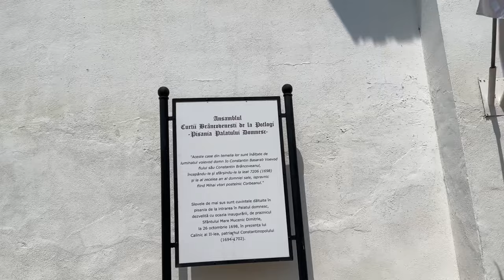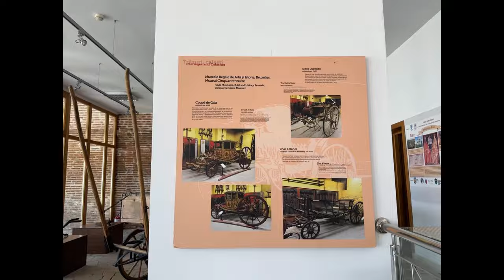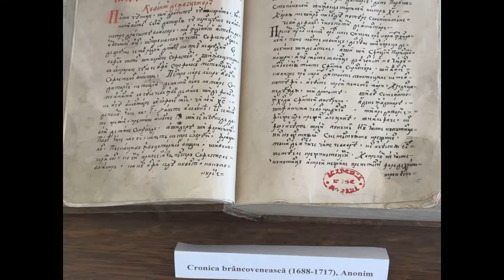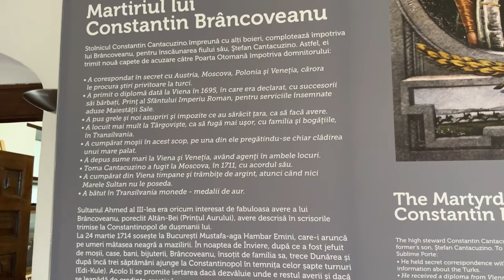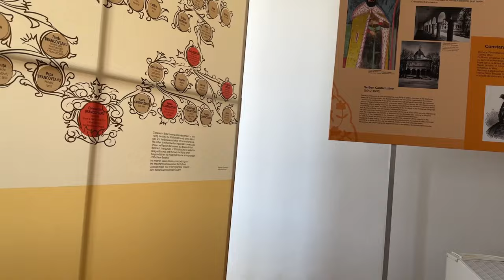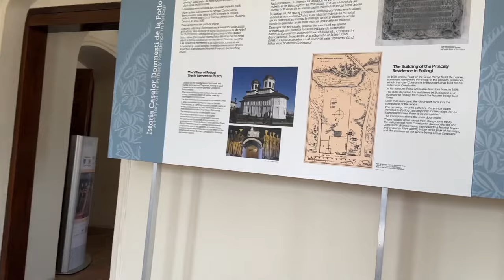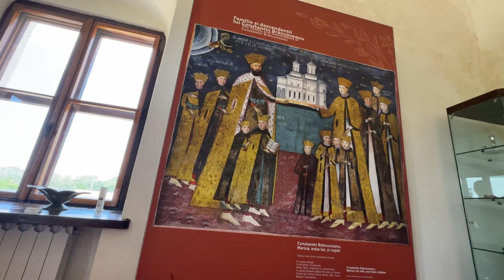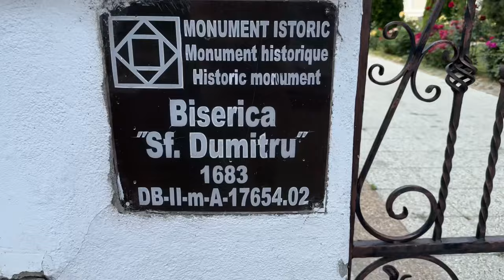Palatul Brâncovenesc Potlogi - o fărâmă de istorie la doar 60 Km de București